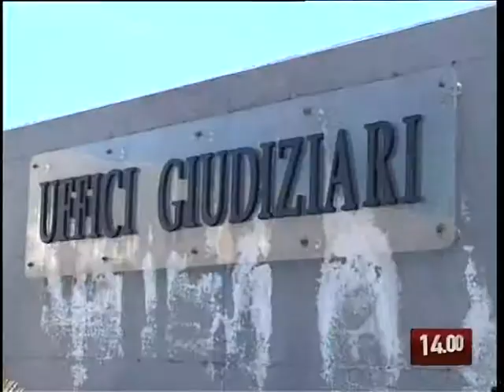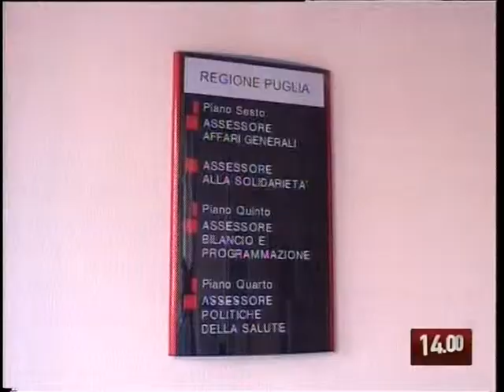TG 07.08.09 Amati attacca: " Ispettori in Procura"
Il neo assessore Fabiano Amati chiede di mandare gli ispettori in Procura perchè l'inchiesta della Digeronimo, secondo lui, non ha nulla di mafioso. "Continua a parlare di mafia soltanto per non passare il fascicolo alla procura ordinaria." Intanto l'inchiesta si allarga alle cliniche private.